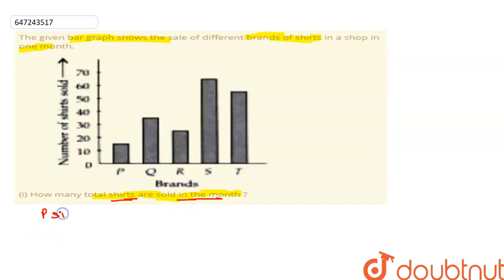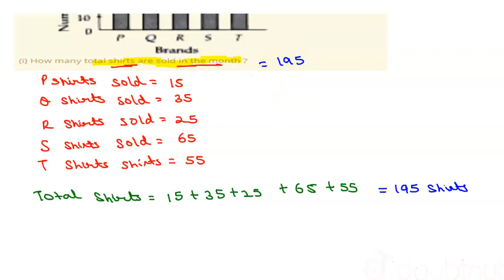The given bar graph shows the sale of different brands of shirts in a shop in one month.(i) How ...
The given bar graph shows the sale of different brands of shirts in a shop in one month.(i) How many total shirts are sold in the month ?
Class: 6
Subject: MATHS
Chapter: DATA HANDLING
Board:FOUNDATION

👉 Have Any Query? Ask Us.

Our Telegram Pages:
class 6
6 class ka math syllabus